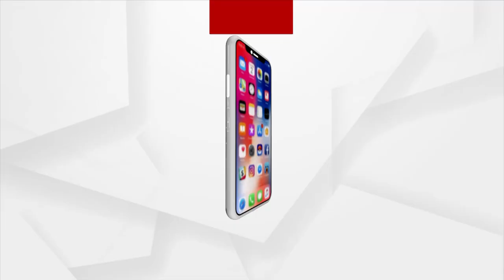ଜାଣନ୍ତୁ ବ୍ଳାକ ଫଙ୍ଗସ କେତେ ମାରାତ୍ମକ | Severity of Covid-19 related Black Fungus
ଜାଣନ୍ତୁ ବ୍ଳାକ ଫଙ୍ଗସ କେତେ ମାରାତ୍ମକ ଶୁଣନ୍ତୁ ଏ ନେଇ କଣ କହୁଛନ୍ତି ଡ଼ାକ୍ତର ଭାଗ୍ୟଶ୍ରୀ ସିଂ